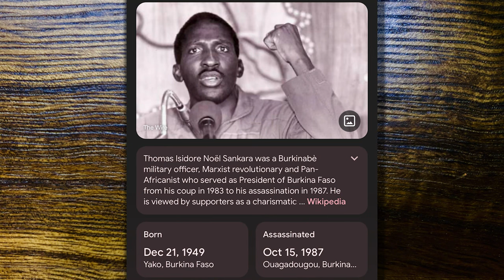'Wednesday Show' #21: HISTORY | The Story of Thomas Sankara part 1 | AmazingMinds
On our History Segment, Learn about Old Heroes and the mighty works! Listen here: